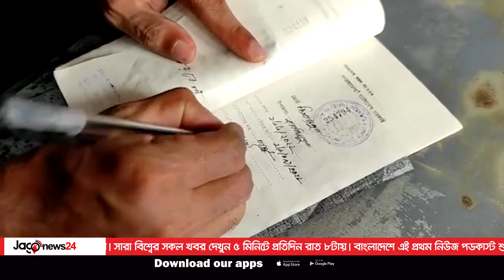হোটেলের ফ্রিজে নষ্ট খাবার, জরিমানা গুনলেন চার ব্যবসায়ী || Jago News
হোটেলের ফ্রিজে নষ্ট খাবার, জরিমানা গুনলেন চার ব্যবসায়ী